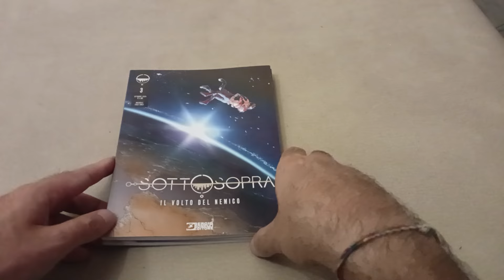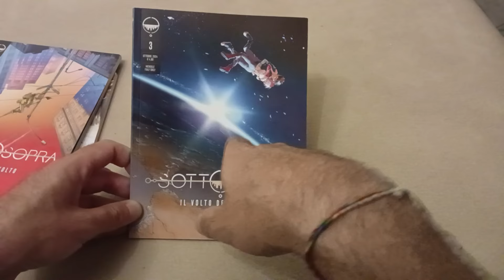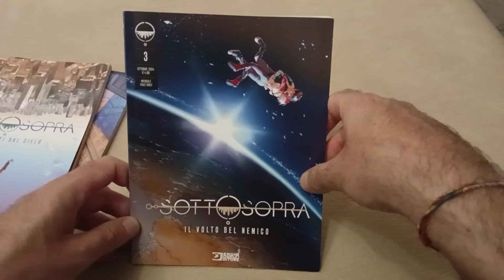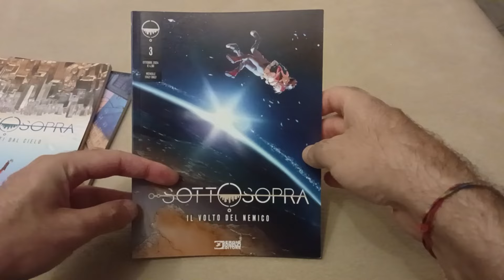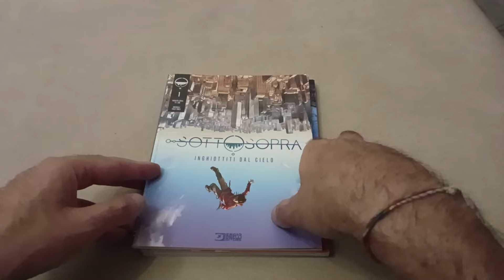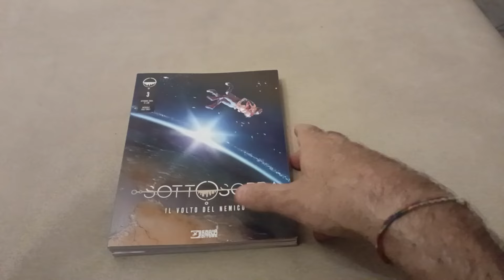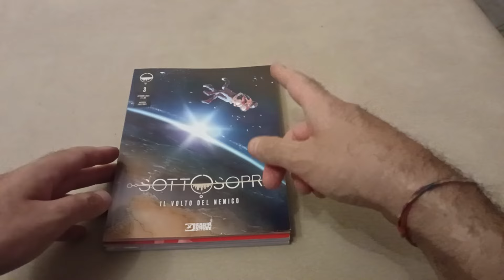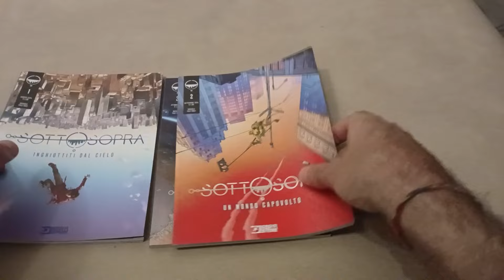SottOsopra n. 3 "il volto del nemico". [ ancora problemi di distribuzione]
Di Enoch, Crosa, Francescutto, Brembilla, Salvitto, Sanfelice.

La recensione del n. 2